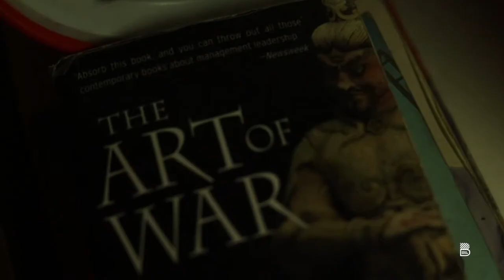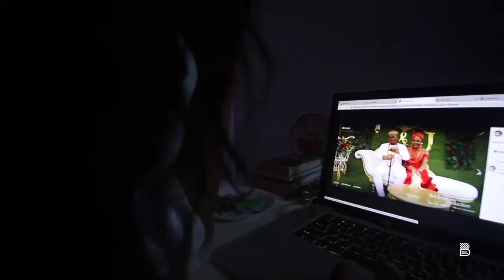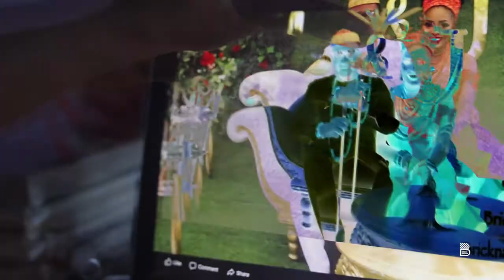DISTRAUGHT (short movie)